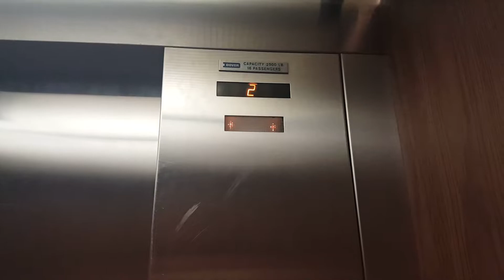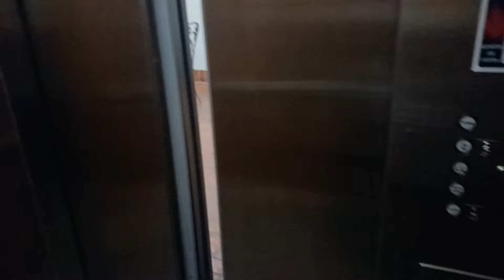Dover Hydraulic Elevator @ Tulgren Square - Hudson, WI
This is a nice 80s Dover. I haven't seen a working bell on one of these in quite some time.

Installed- 1980